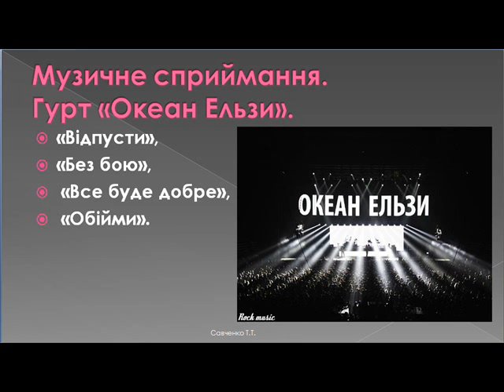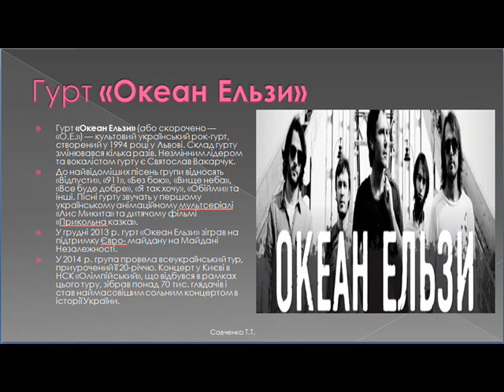Океан Ельзи ( фрагменти)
додаток до уроку музичного мистецтва №20 в 7 класі підручник Кондратової Л.